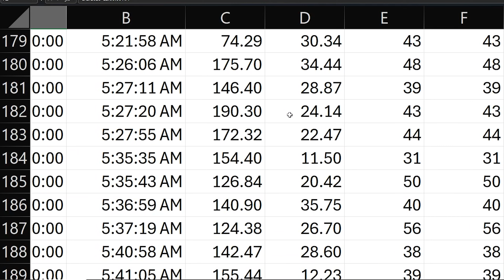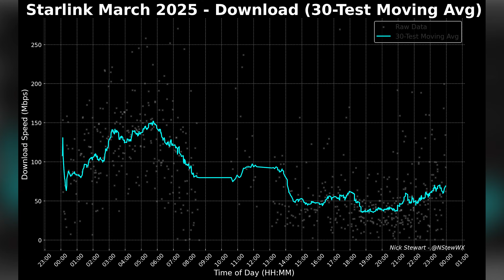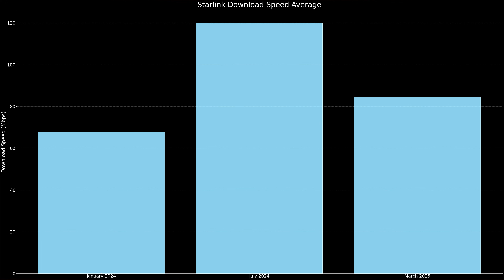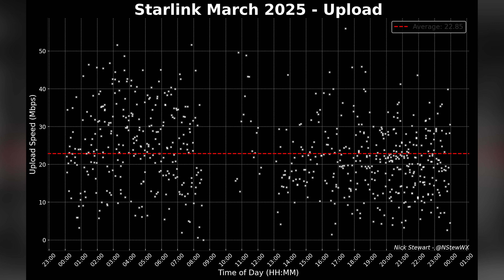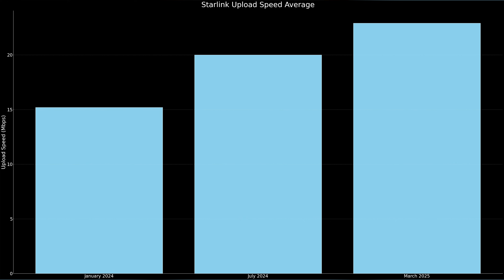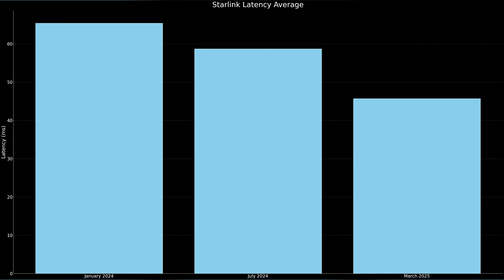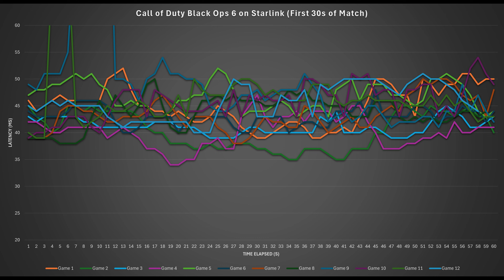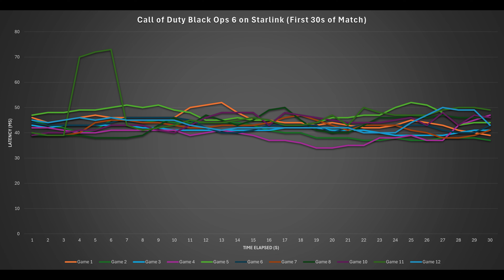Starlink Review/Gaming 2025 - Mostly better with a catch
I have now been running SpaceX Starlink internet for several years and the service has, mostly, improved with every update. This time around we continue to see improvement with a slight catch - download speeds at face value did go down on average, however the minimums are higher and we saw no failed tests which is rather significant.

CHAPTERS
0:00 Intro
0:47 Methodology
1:13 Download
2:58 Upload
4:14 Latency
6:04 Gaming Performance
7:02 Gaming Latency
8:40 Conclusion